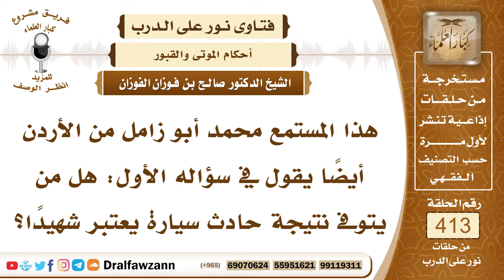5532- هل من توفي بحادث سيارة شهيد؟ - الشيخ صالح الفوزان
"5532- هذا المستمع محمد أبو زامل من الأردن أيضا يقول في سؤاله الأول: هل من يتوفى نتيجة حادث سيارة يعتبر شهيدا؟
الجواب: نعم يدخل إذا كان من المسلمين المستقيمين على طاعة الله سبحانه وتعالى وأصابه حادث مفاجئ كالحريق والهدم وحوادث السيارات فإنه يكون من الشهداء كما أخبر النبي ﷺ بذلك.
السيرة الذاتية :
للاشتراك في قناة الشيخ صالح الفوزان

14_ الشيخ محمد أمين الشنقيطي
يتيوب

15_سماحة المفتي عبد العزيز آل الشيخ
 يوتيوب

رئيس الفريق
لمشروع كبار العلماء